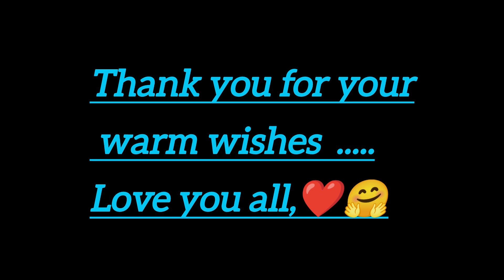I got Emotional by their surprises.../.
Thank You So much For Your Warm wishes 💕💕💕